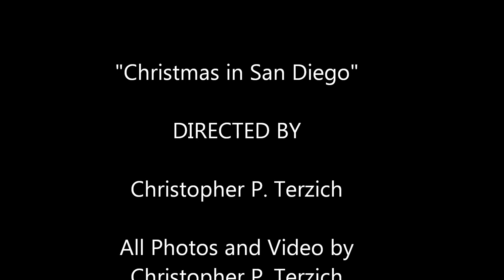Christmas in San Diego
Photos and video of Christmas 2012 in Scripps Ranch, San Diego CA, featuring "Christmas Time is Here" performed by Christopher P. Terzich.